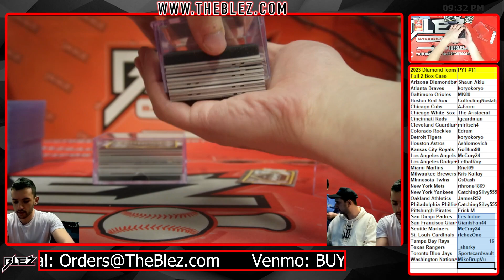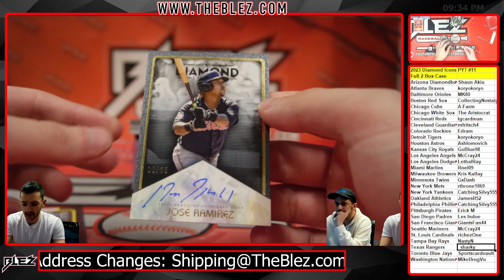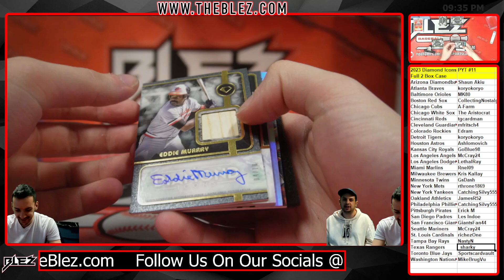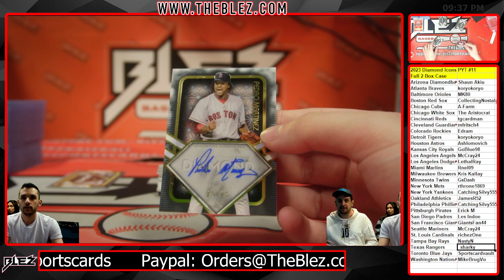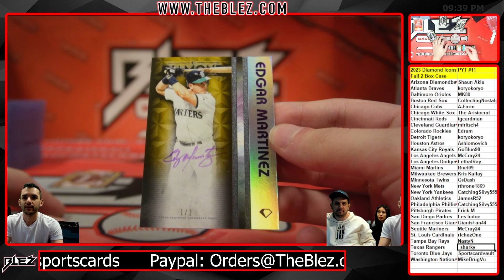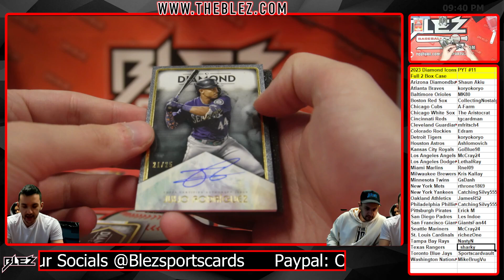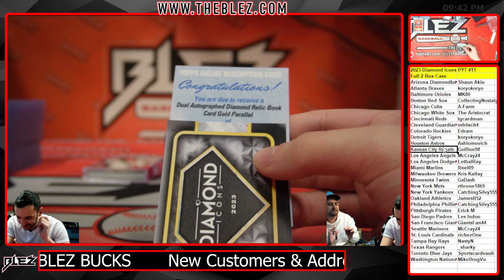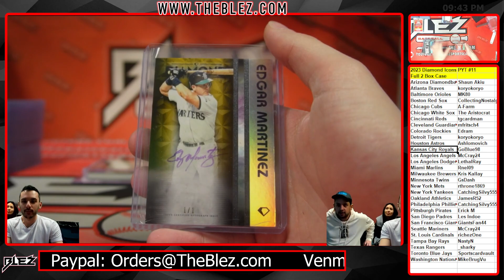2023 Diamond Icons MLB 2 Box Full Case Break #11 Pick Your Team